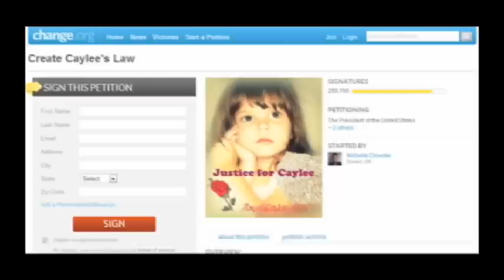BREAKING NEWS: Casey Anthony Ordered to Orlando in 72 Hours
OVERVIEW

There should be a new law created called Caylee's Law that will make it a felony for a parent or guardian to not notify law enforcement of a child going missing in a timely manner.

Let's keep another case like Caylee Anthony out of the courts.  Contact your State Senators and Representatives.

PETITION LETTER

Create Caylee's Law, Not Reporting Child's Disappearance Should Be a Felony

Greetings,

On July 5, 2011, at 1:15 pm CST, Casey Anthony was found not guilty of first degree murder in the death of her daughter Caylee Anthony. The only charges she now faces are four counts of falsifying police reports, each of which only carries a 1 year prison term. Since she has been in jail since August 2008, she will be out of jail ENTIRELY too soon.

I'm writing to propose that a new law be put into effect making it a felony for a parent, legal guardian, or caretaker to not notify law enforcement of the disappearance of a child within 24 hours, so proper steps can be taken to find that child before it's too late.

This way there will be no more cases like Casey Anthony's in the courts, and no more innocent children will have to go without justice.

The case of Caylee Anthony was tragic, and there is no reason for another case like this one to hit the courts. Let's do what is necessary to prevent another case like this from happening.

[Your name]